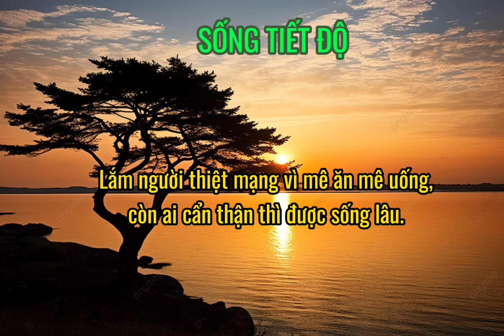Sống tiết độ